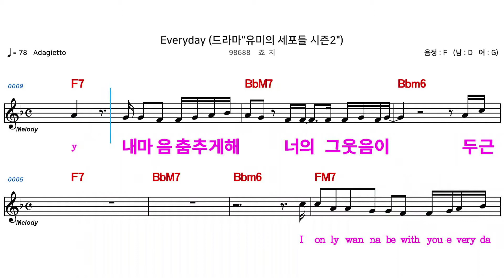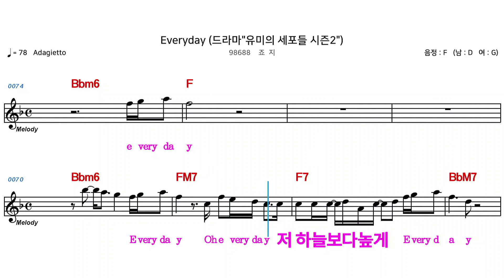(MR) EVERYDAY(드라마 유미의세포들) - 죠지